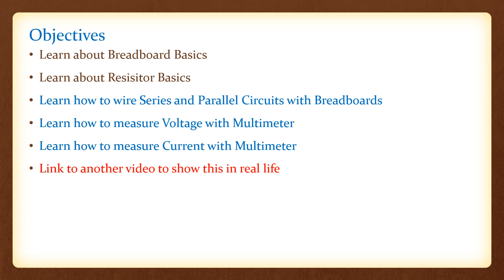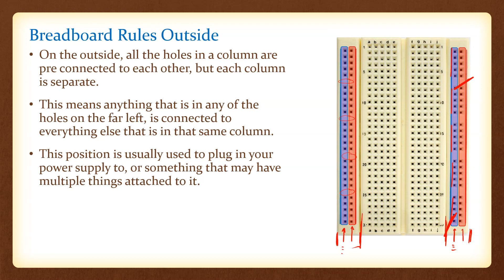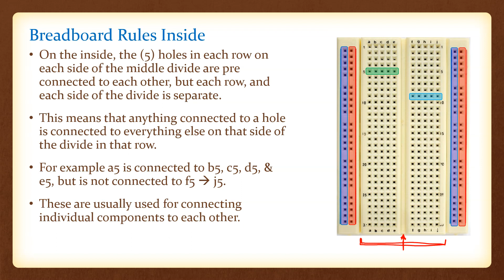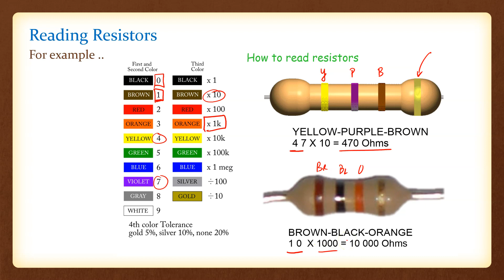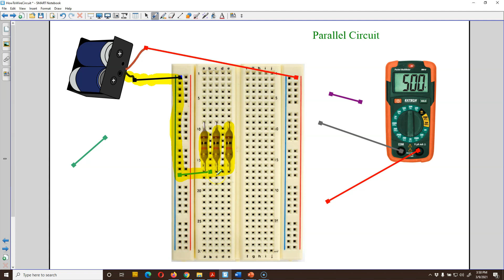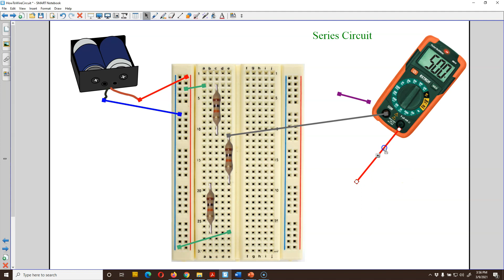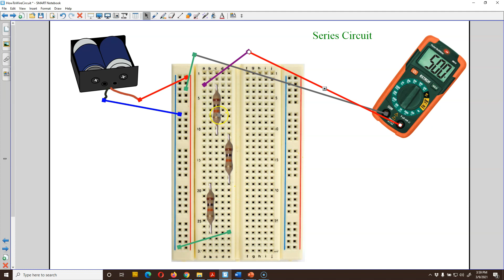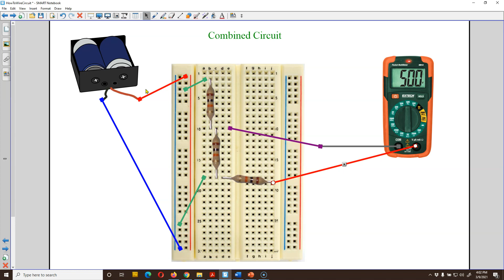Breadboard Circuiit Basics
This video goes over the basics of building a circuit using a solderless breadboard.  The accompanying video shows you what it looks like in real life.